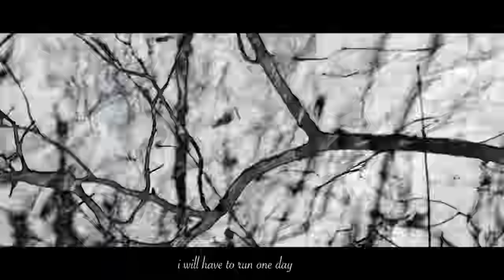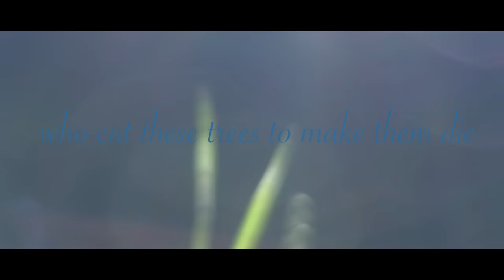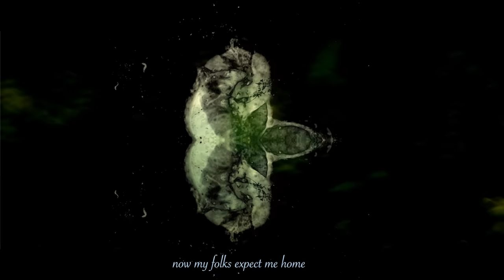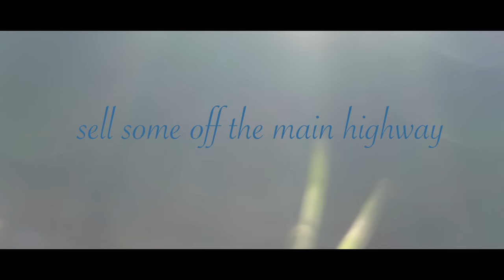Denny Brown: Cherry Orchard (Official Lyric Video)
From Denny Brown's upcoming album
Direction and video production by Peter Norrman
Produced by Todd Weinstein
Digital Strategy and Social media by Benno

"I am interested in timeless music. Not nostalgia but a sound that defies to be part of a certain period. Music that is hard to pin down when it was first recorded. When a sound, a song structure, a melody feels both of the past and present, and when they melt into one another, it can be forever."

I recorded this version of the song a decade later after I moved to Northern California. I had just met Tuck Andress, an extraordinary, gifted electric guitar player. He took my folky acoustic guitar refrain and truly made it soar. Also, Greg Jones played bass and Brett Jackson was on drums.